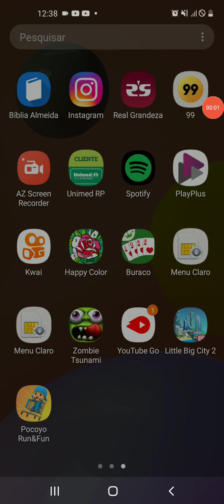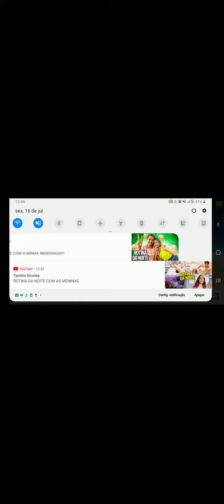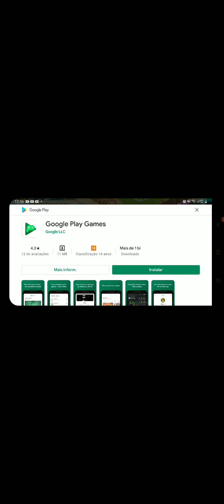Little Big City 2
Construção de casas e prédios ( cidade grande).